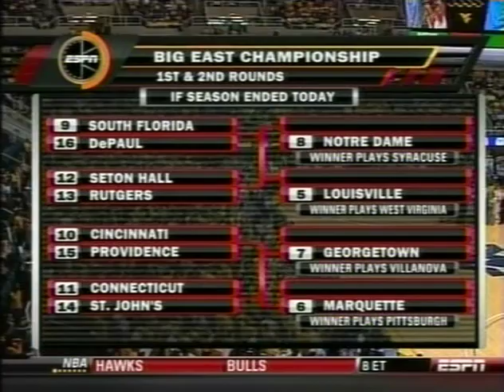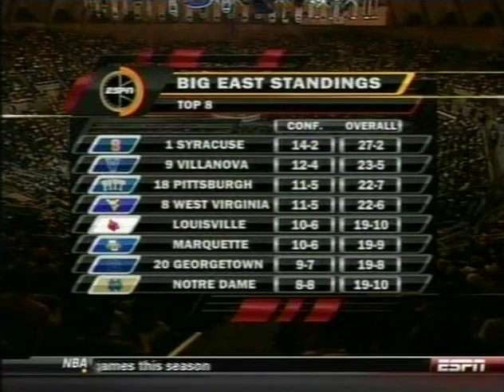2009-10 NCAAB - #8 WVU vs #20 Georgetown